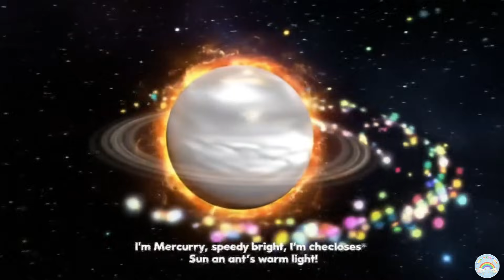Planet Song for Kids 🌞 | Learn Solar System with Music | Preschool Learning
Welcome to Rainbow Kids Planet! 🌈✨
The best place for cute, colorful and fun learning videos for babies, toddlers and preschool kids.
We upload joyful nursery rhymes, ABC songs, numbers, colors, animals, vehicles and much more! 🎵🐼🚗
Get ready to explore our magical pastel galaxy with the Planet Songs Compilation for Preschoolers! 🌈

Join the happy planets — Mercury, Venus, Earth, Mars, Jupiter, Saturn, Uranus, and Neptune — as they sing, dance, and teach toddlers all about the Solar System! ☀️

⭐ Chapters – Solar System Rhyme for Kids

00:01 – Intro: Planets Shine Far & Near
00:08 – Planets Orbit the Sun | Solar System Song Begins
00:13 – Count 1 to 8 | Solar System Is Great
00:19 – Mercury to Neptune Introduction

⭐ Mercury

00:26 – Mercury: Speedy & Bright | Closest to the Sun
00:35 – Mercury Spins Fast Around the Sun

⭐ Venus

00:38 – Venus: Golden & Shiny Planet
00:47 – Venus Twirls Through Clouds & Waves Hello
00:53 – Venus Wearing Sunglasses | Golden Sparkles

⭐ Earth

01:03 – Earth: Our Home Planet Full of Life
01:12 – Blue Water, Green Trees, Smiling Earth
01:15 – Kids Wave, Clouds Swirl, Birds Fly, Rainbow Appears

⭐ Mars

01:28 – Mars: The Red Planet
01:34 – Exploring Mars Is a Space Game
01:39 – Mars Plays With Rover | Astronaut Waves

⭐ Saturn

01:52 – Saturn’s Rings Shine and Sing
02:00 – Saturn Spins With Golden Loops
02:04 – Saturn’s Rings Like a Hula Hoop

⭐ Uranus

02:14 – Uranus: Calm, Cool, Spinning Sideways
02:20 – Blue-Green Ice Glow | Twinkling Light
02:26 – Uranus Sliding Down Rainbow Ramp With Sunglasses

⭐ Neptune

02:37 – Neptune: Coldest Planet With Fast Winds
02:44 – Neptune’s Soft Blue Melody
02:49 – Neptune Plays Flute Under Blue Lights | Magical Waves

⭐ Finale

03:11 – All Planets Spin Around the Sun
03:17 – Day & Night Cycle Explained
03:19 – Singing From Sun to Moon
03:22 – Goodbye Planets 1 to 8
03:31 – Planets Sleep Bright in the Night Sky

⭐ Outro

03:36 – Cars, Trains, Planes & Planets – Learning Is Fun
03:42 – Divine Paw One Kids World View – Learn, Sing, Smile

Each planet has its own special personality —
🚀 Mercury zooms fast around the Sun,
🌸 Venus shines golden and calm,
🌍 Earth smiles with life,
🔴 Mars jumps with joy,
🌀 Jupiter spins with energy,
💍 Saturn twirls its rings,
❄️ Uranus glows cool blue,
💙 Neptune hums a soothing tune.

🎶 What Kids Will Learn:
✅ Planet names and their order in the Solar System
✅ Colors, shapes, and sizes of each planet
✅ Fun science facts in simple rhymes
✅ Counting 1–8 and musical rhythm

👶 Perfect For:

Toddlers & Preschoolers (Age 2–6)

Kindergarten Learning

Home & Classroom Playtime

Parents who want fun + education together

✨ Video Theme: Pixar-style 3D animation in a pastel-colored galaxy 🌈
Beautiful music, smooth animations, and cute cartoon faces for every planet!

🎵 ABC Superheroes Song
🎨 Colors & Shapes Song
🚗 Car, Train & Plane Song

💖 Let’s sing, smile, and learn — together!

⭐ What we teach:
✔ ABC Alphabet
✔ Numbers & Counting
✔ Colors & Shapes
✔ Animals & Vehicles
✔ Fun Learning Rhymes